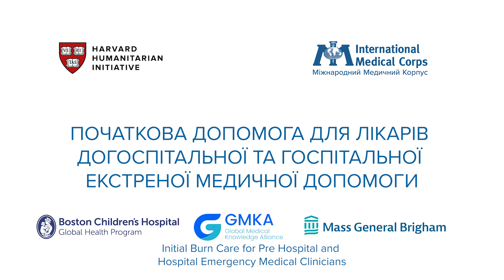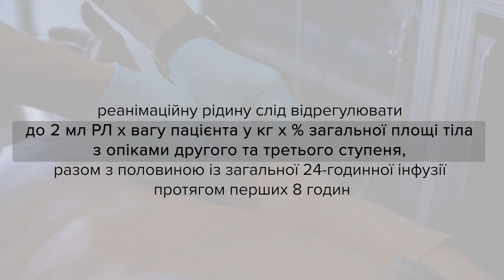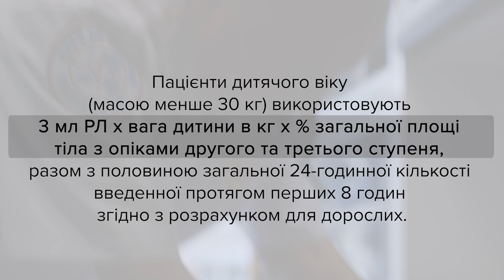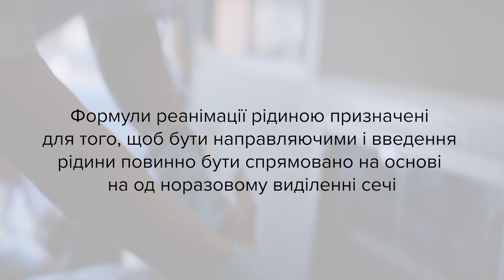Initial Burn Care for Public Safety Professionals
For public safety professionals, this video provides a quick refresher on initial burn care. The video details how to conduct a primary assessment for a range of burn victims, as well as a primary assessment, then concludes with dressing care for the victim.

Closed captions are available in Ukrainian and English. You can also find the review text in the transcription below.

TRANSCRIPT:
This is a review of the primary and secondary assessment, resuscitation and care of burn victims by pre-hospital and hospital emergency medical clinicians.

First, conduct your primary assessment.

1. Start with the airway: check for signs and symptoms of airway burns such as soot in mouth, charred areas around the mouth and nose, sounds of stridor. These are indications for advanced airway placement.

2. Move to breathing: listen for chest sounds bilaterally. If there is a decrease, address it.

3. Circulation: resuscitate for signs and symptoms of shock. For burns greater than 20% total body surface area of partial- and/or full-thickness burns, begin resuscitation as follows:

• 5 years old and younger: 125 ml LR per hour

• 6–13 years old: 250 ml LR per hour

• 14 years and older: 500 ml LR per hour

Disability. Remember to assess for and treat other potential injuries as appropriate.

Secondary assessment. Once a weight is obtained and an accurate total body surface-area percentage area of partial- and/or full-thickness burns is determined, fluid resuscitation should be adjusted to 2 ml LR x patient’s weight in kg x % TBSA second- and third-degree burns, with half of the 24-hour total infused over the first 8 hours.

For electrical burns that are difficult to assess:

• 4 ml LR x patient’s weight in kg x % T BSA second- and third-degree burns, with half of the 24-hour total infused over the first 8 hours.

• Pediatric patients (those under 30 kgs): utilize 3 ml LR x child’s weight in kg x % TBSA second- and third-degree burns, with half of the 24-hour total infused over the first 8 hours, as per the adult calculation.

In addition to this, children under 30 kg should also have D5 LR used at the appropriate maintenance rate.

Ongoing assessment: Regardless of fluid calculations, the overall goal of fluid administration should be result-driven, based upon hourly urine output as the indicator of adequacy.

Hourly urine output is best measured with an indwelling urinary catheter.

Fluid administration is adequate if:

• Adults: 0.5 ml/kg/hour (or 30-50 ml/hour).

• Children (weighing ≤ 30kg): 1 ml/kg/hour.

• Adult patients with high-voltage electrical injuries with evidence of myoglobinuria: 75–100 ml/hour until urine clears.

Dressing care:

• Burn dressings should be clean and dry.

• Cleanse the burn with warm water with dilute chlorhexidine gluconate, which has broad-spectrum antimicrobial coverage.

• Prophylactic antibiotics are not recommended.

Escharotomies should be considered during life- or limb-preserving scenarios and performed by staff educated in the procedure.

Transfer of burn patients to specialized facilities should be performed by staff that can assess, recognize and treat evolutions of burn complications that may arise.